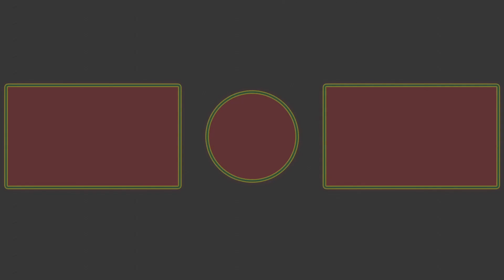Surprise Egg Opening Which One is Different Game! SMILE!